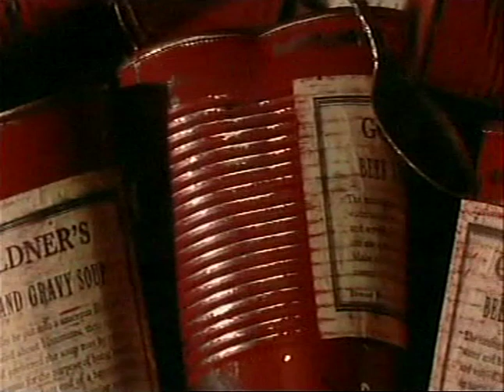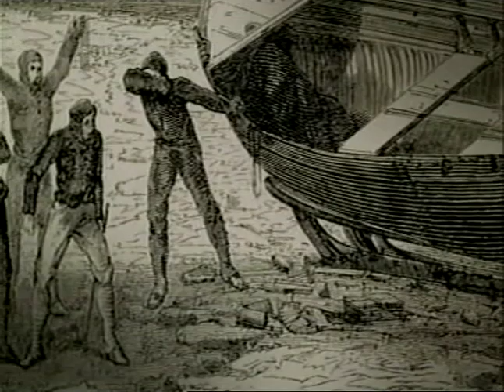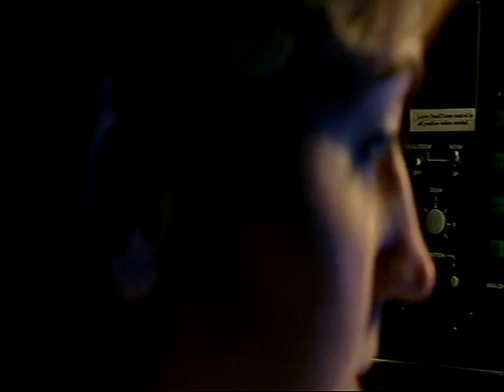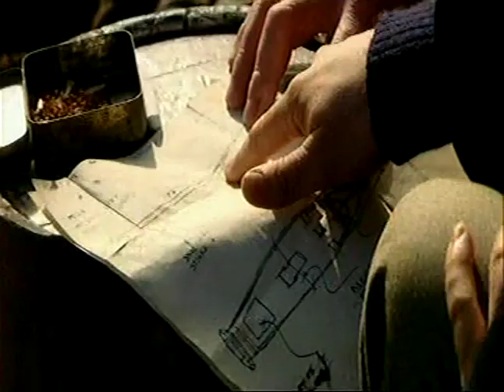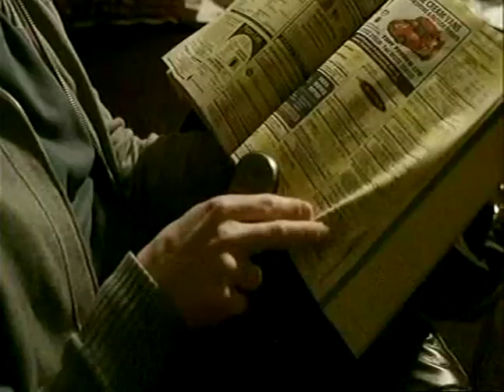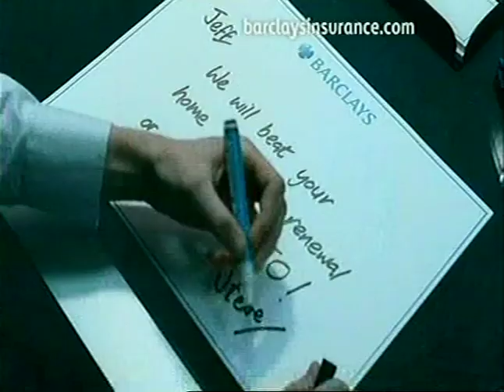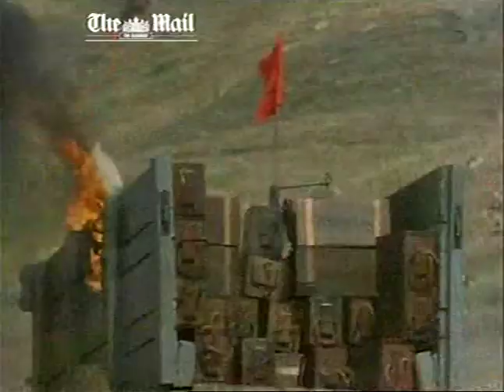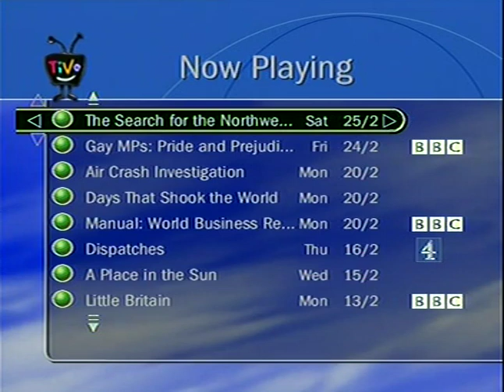The Search for the North West Passage